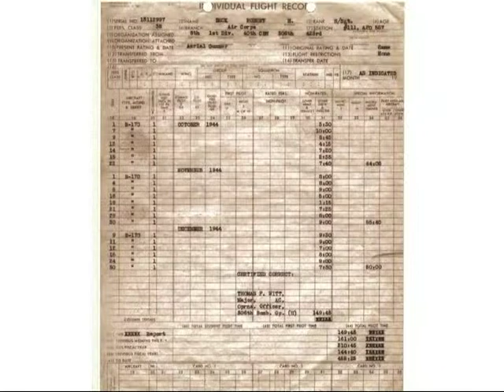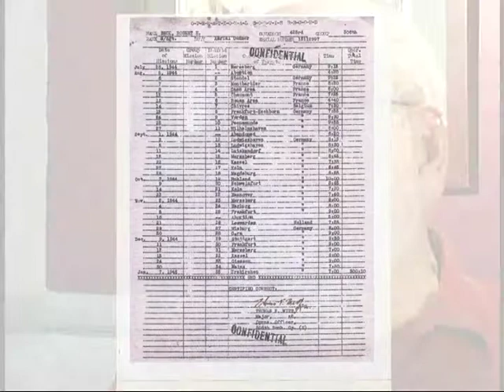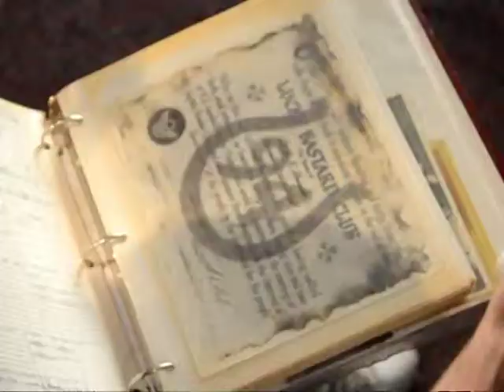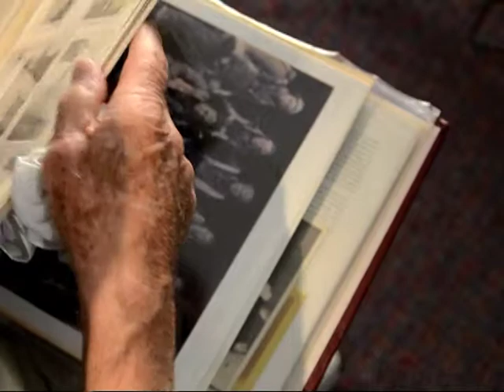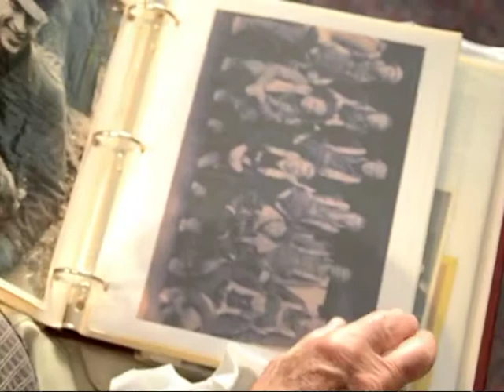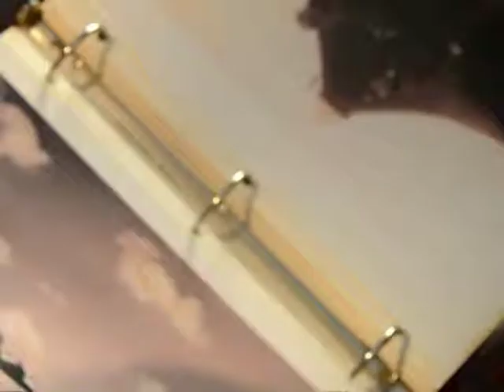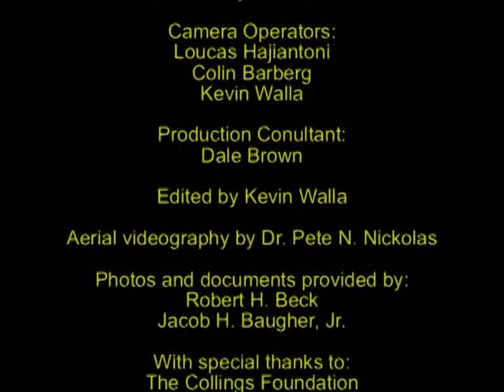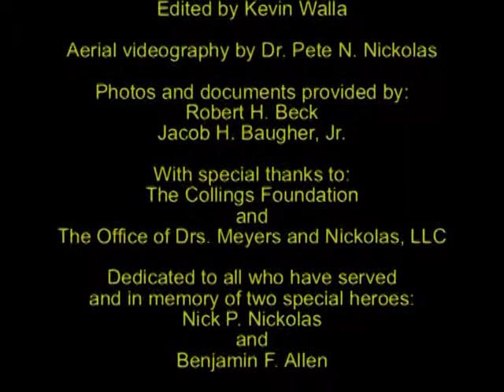Vollies 2014 Nominee Best Local Documentary - The Flying Fortress Memories of the B 17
Best Local Documentary Nomination for Vollies 2014